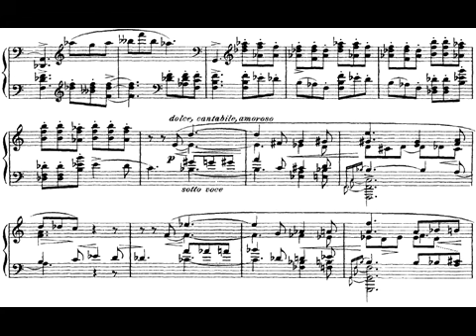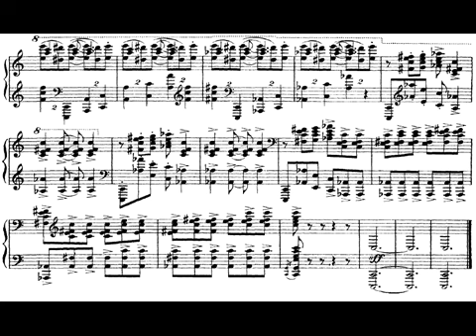Alexander Scriabin: Poeme Satanique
Alexander Scriabin: Poeme Satanique, op. 36
Composed: 1903
Pianist: Vladimir Sofronitsky

If you want some musical sheet on my channel (a work that is not on youtube with the score to follow), just comment on some video (make sure there is a good quality sheet available (preferably on IMSLP), and also make sure there is a good quality recording available somewhere (like on youtube). Also, make sure the music sheet is not longer than 12 pages, and it's not a symphonic work. Only classical music requests.